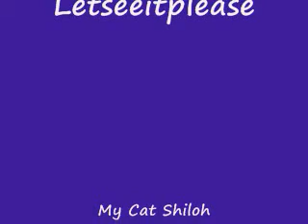My Cat Shiloh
my siamese cat shiloh likes to eat where ever she wants to eat at.
this video starts out with her eating breakfast on a table,
then she gets on the floor and uses her claws as little forks to eat her can food fancy feast